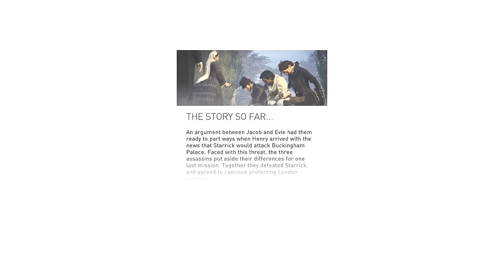Assassin's Creed Syndicate - Unlocking The Aegis Outfit, All Secrets of London Found (Best Costume)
AC Syndicate unlocking the best Outfit in the game for Evie, You need to find all secrets of london for this outfit puzzle called The Aegis to unlock.